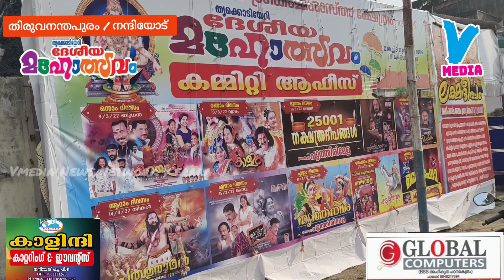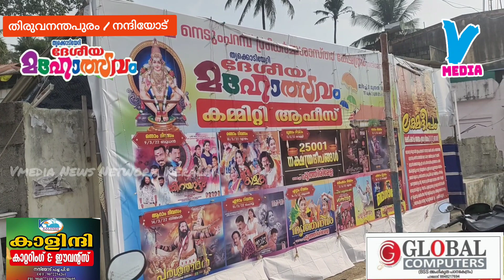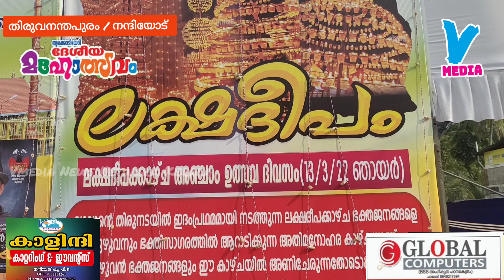പച്ചയിൽ ദേശീയ മഹോത്സവം മാർച്ച്‌ 9മുതൽ. ലക്ഷദീപം മാർച്ച്‌ 13ന്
പച്ചയിൽ ദേശീയമഹോത്സവം മാർച്ച്‌ 9മുതൽ. ലക്ഷദീപം മാർച്ച്‌ 13ന്

തിരുവനന്തപുരം പച്ച നെടുമ്പറമ്പ് ശ്രീധർമ്മ ശാസ്താ ക്ഷേത്രത്തിലെ ഈ വർഷത്തെ തൃക്കോടിയേറി ദേശീയ മഹോത്സവം 2022 മാർച്ച്‌ 9 മുതൽ 18 വരെ നടക്കും.
ക്ഷേത്ര  തന്ത്രി  താഴമൺ മഠം കണ്ടരരു രാജീവരുടെ മുഖ്യ കാർമികത്വത്തിൽ ആണ് ദേശീയ മഹോത്സവം ചടങ്ങുകൾ നടക്കുന്നത്.

10 ദിനരാത്രങ്ങൾ  നീണ്ടു നിൽക്കുന്ന നന്ദിയോടിന്റെ ദേശീയ മഹോത്സവതിനായി  നാടൊരുങ്ങുകയാണ്.

കൊറോണയുടെ പശ്ചാത്തലത്തിൽ രണ്ട് വർഷങ്ങൾക്ക് ശേഷമാണു പച്ചയിൽ ദേശീയ മഹോത്സവം പൂർണ്ണ പ്രൗഡിയോടെ നടത്തപ്പെടുന്നത്.

ഈ  വർഷത്തെ സുപ്രധാന  ക്ഷേത്ര  ചടങ്ങ്  2 ലക്ഷം നക്ഷത്ര ദീപങ്ങൾ തെളിയിക്കുന്നു മഹാ  ലക്ഷദീപം ആണ്.

സഹ്യന്റെ മടിത്തട്ടിൽ നോക്കെത്താ ദൂരം  പരന്നു കിടക്കുന്ന പച്ച  നെടുമ്പറമ്പും ക്ഷേത്ര മതിൽക്കെട്ടുമെല്ലാം ദീപ പ്രഭയാൽ പ്രശോഭിതമാകും.

പദ്മനാഭ സ്വാമി ക്ഷേത്രത്തിലെ മുറജപത്തിന് 6 വർഷത്തിൽ ഒരിക്കൽ നടക്കുന്ന ആധുനിക രീതിയിലുള്ള  ലക്ഷദീപം തെളിയിക്കുന്ന അതേ സംഘത്തിന്റെ സഹായത്തോടെയാണ് പച്ചയിലും ലക്ഷദീപം  സജ്ജീകരിക്കുന്നത്.

18 അടി പൊക്കമുള്ള പുലിപ്പുറത്തെ അയ്യപ്പനും ഓം അടയാളവും ഉൾപ്പടെ യുള്ള ലക്ഷദീപം വേറിട്ട അനുഭവമാകും.

മഹാ  ലക്ഷദീപത്തിന് മുന്നോടിയായി ട്രയൽ റൺ ആയി മൂന്നാം ഉത്സവ ദിവസം 25000 ദീപങ്ങൾ തെളിയിക്കും.

ദേശീയ മഹോത്സവത്തിന്റെ ഭാഗമായി നടക്കുന്ന മഹാലക്ഷദീപത്തിനായി വിപുലമായ ഉപദേശക സമിതി ഒരുക്കിയിരിക്കുന്നത്.

രണ്ട് ലക്ഷം ദീപങ്ങളും തെളിയിക്കുന്നതിനായി മൃഗ കൊഴുപ്പ് ചേരാത്ത ശുദ്ധമായ എണ്ണയാണ് ഉപയോഗിക്കുന്നത്.

ഒരുമണിക്കൂറിലധികം സമയം എടുത്താണ് ദീപങ്ങൾ തെളിയിക്കുന്നത്.

ഭക്ത ജനങ്ങൾക്ക് ലക്ഷദീപം കണ്ടുതൊഴാൻ വിപുലമായ സൗകര്യം ഉപദേശക സമിതി ഒരുക്കും.

വൻ സുരക്ഷാ മുൻകരുതലോടെ എല്ലാ സർക്കാർ വകുപ്പുകളുടെയും ഏകോപനത്തോടെയാണ് ലക്ഷദീപവും ദേശീയ മഹോത്സവവും ഉപദേശക സമിതി സംഘടിപ്പിച്ചിരിക്കുന്നത്.

ഉത്സവ ദിവസങ്ങളിൽ എല്ലാം അന്നദാനവും ഉണ്ട്.

ദേശീയ മഹോത്സവത്തിന്റെ സമാപന ദിവസമായ മാർച്ച്‌ 18 ന് ശ്രീധർമ്മ ശാസ്താവ് ആനപ്പുറത്തേറി തിരുപ്പുറത്ത് എഴുന്നള്ളും കഴിഞ്ഞ കാലങ്ങളിലെ പോലെ എല്ലാ പ്രൗഡിയോടെയുമാണ് ഇക്കൊല്ലം നിറപറ ഘോഷയാത്ര നടത്തുന്നത്.

സമാപന ദിവസം രാത്രി 8മുതൽ  ഉപദേശക സമിതിയുടെ കലാപരിപാടികളുടെ വേദിയിൽ 6മണിക്കൂർ നീണ്ടു നിൽക്കുന്ന മെഗാഷോ അരങ്ങേറും.

തിരുവനന്തപുരം ജില്ലയിലെ തന്നെ ഏറ്റവും വലിയ ക്ഷേത്രോത്സവങ്ങളിൽ ഒന്നായ പച്ചയിൽ ദേശീയ മഹോത്സവത്തിനായി നാടൊരുങ്ങുകയാണ്. ഇടവഴികളും, നാട്ടു വഴികളും വയൽവരമ്പുകളുമെല്ലാം നന്ദിയോട്ടേക്ക് പച്ചയിലേക്ക് നീളുന്ന സുന്ദര കാഴ്ചകൾക്കായി ഭക്തജന ലക്ഷങ്ങൾ കാത്തിരിക്കുന്നു.

പൊന്നുതമ്പുരാൻ പച്ചയിൽ ശ്രീധർമ്മശാസ് താവിന്റെ ആശ്വാരൂഢ പ്രതിഷ്ഠിതമായ തങ്ക ത്വജത്തിൽ ഉത്സവ തൃക്കൊടിയേറാൻ ഇനി ദിവസങ്ങളുടെ മാത്രം കാത്തിരിപ്പ്.